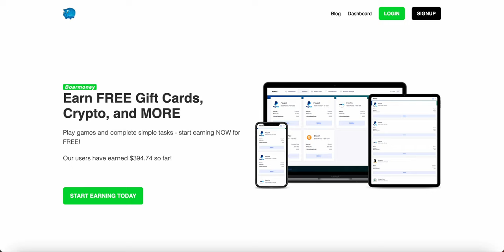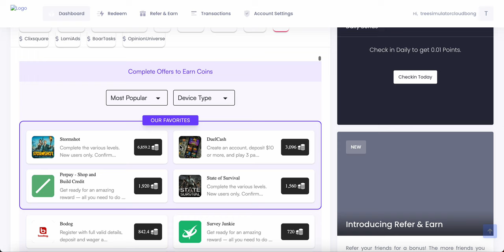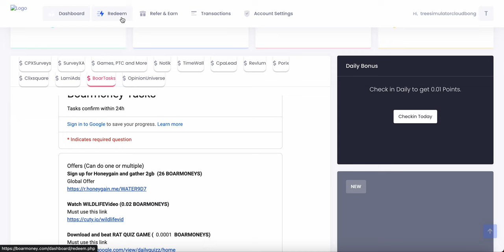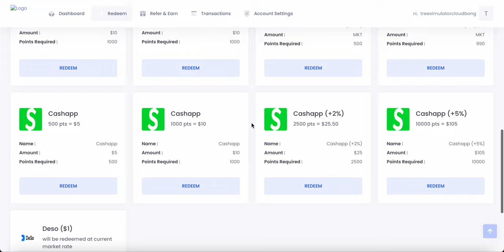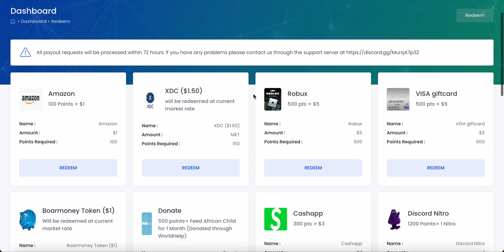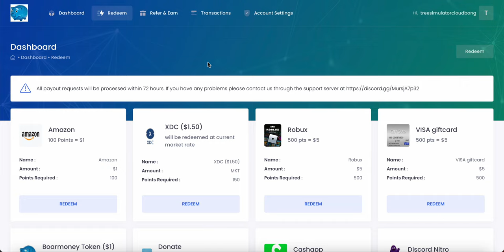How to make Free Money on Boarmoney.com